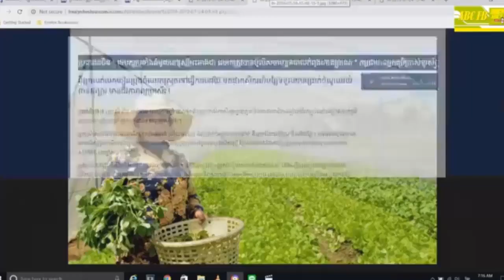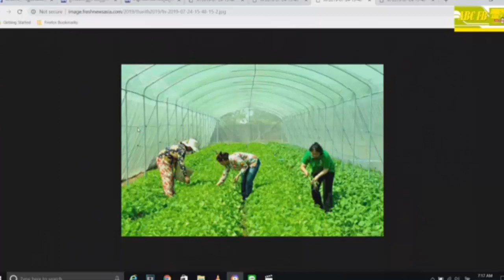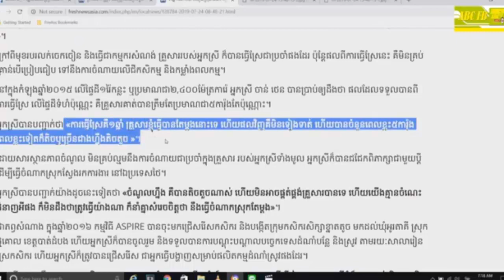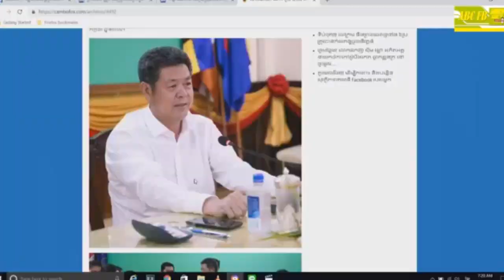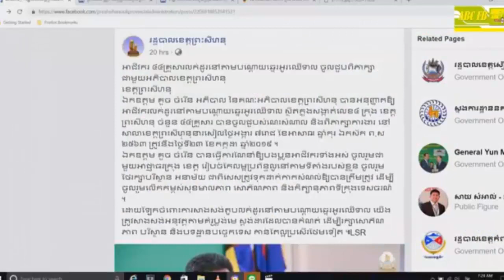ល្អហួស ល្អចឹងទើបស្រឡាញ់ ការដាំដើមក្រញ៉ូង និងរបៀបដាំបន្លែធម្មជាតិយកលំនាំតាមប្រទេសថៃជោកជ័យ